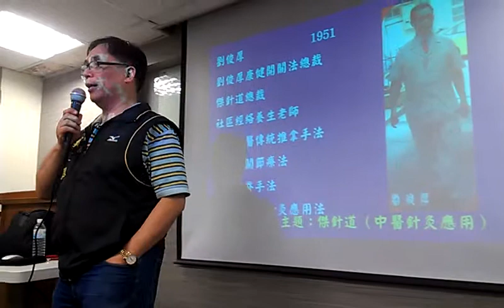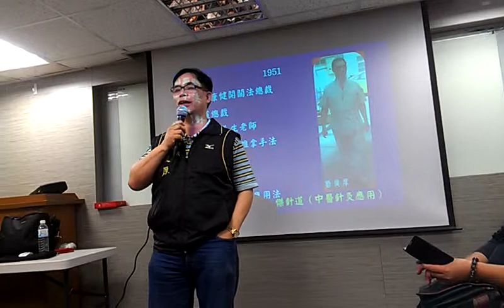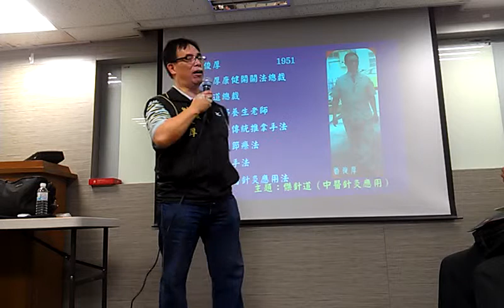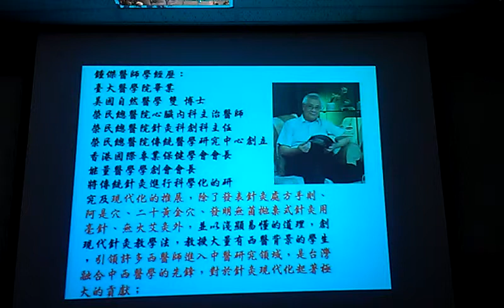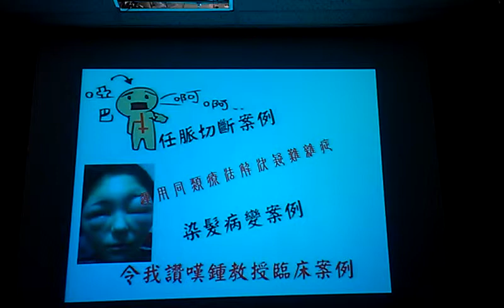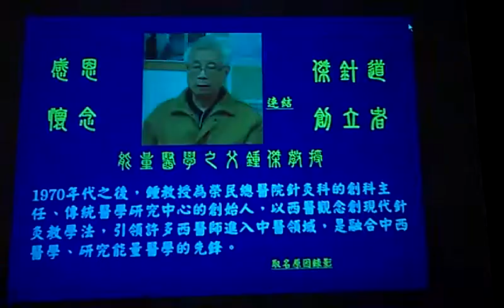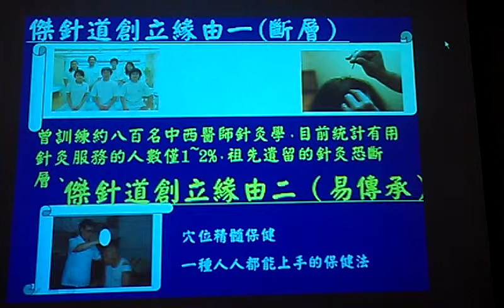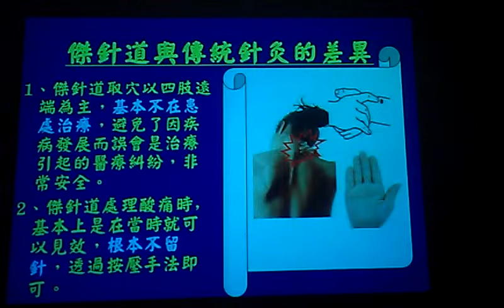介紹鍾傑─演講簡介VIDEO2472